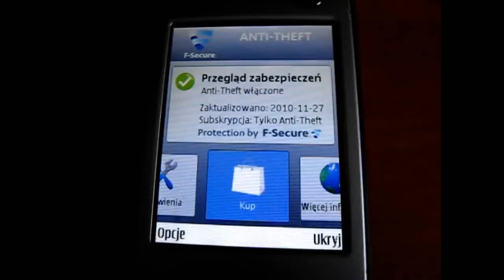Moja reklama Noki N95 i Orange na informatykę ;) HD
Trochę krótko ale miało być około 30s ja i tak zrobiłem troszkę dłużej.
Ale chyba niezła co nie?

*kopiowanie i rozpowszechnianie bez mojej zgody zabronione i karane.